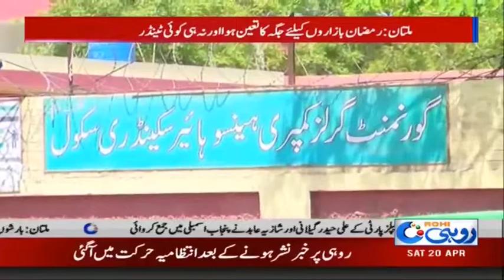Preparation Begins For Ramzan Bazaars In South Punjab